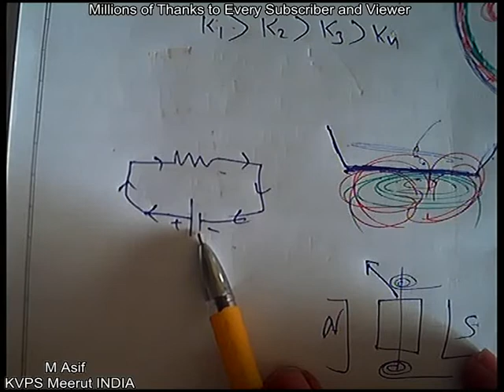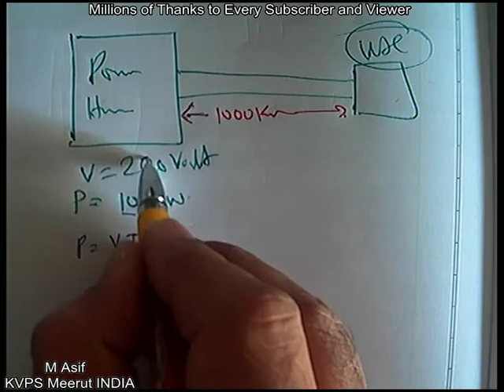Why a transformer